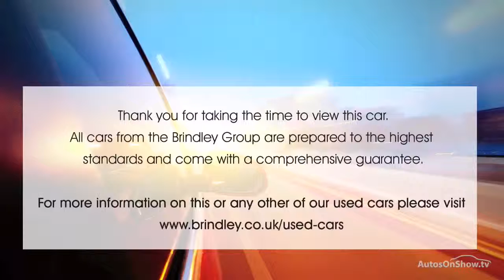MITSUBISHI ASX ZC WHITE 2015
2015 MITSUBISHI ASX ZC 5 DOOR HATCHBACK PETROL, in WHITE